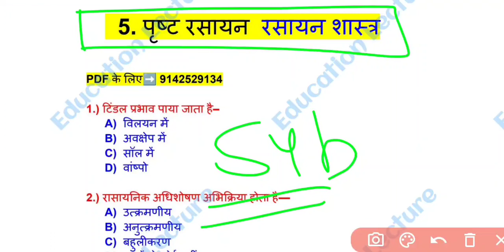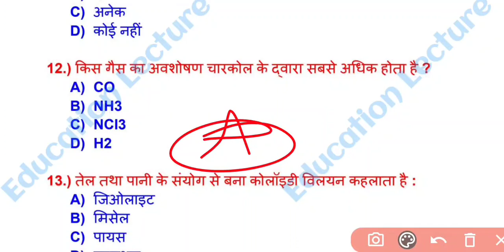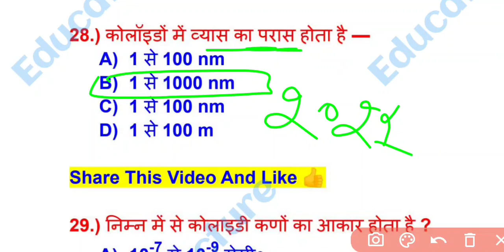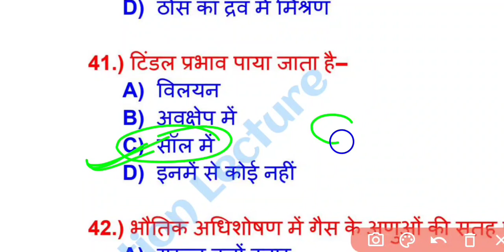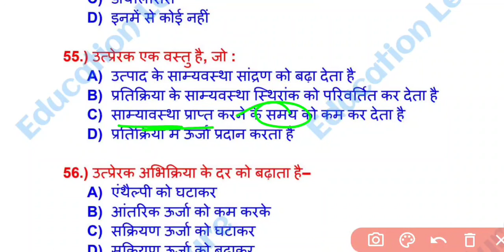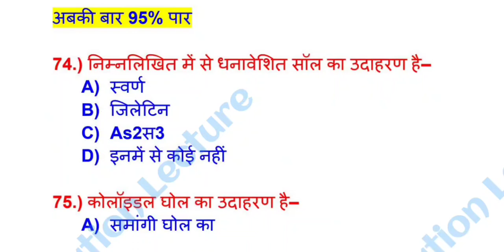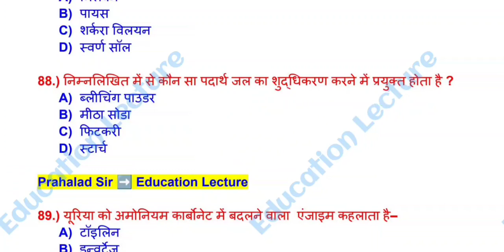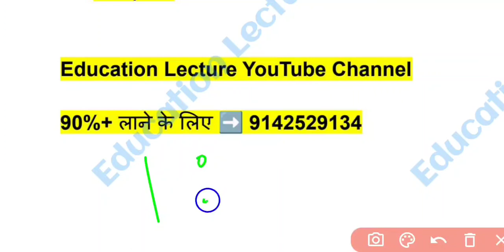Surface Chemistry VVI Objective Question Class 12th | पृष्ट रसायन Chemistry Chapter 5 Objective 12th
Hello dear friends mai es video me class 12th

1)surface chemistry objective question
2) surface chemistry vvi objective question class 12
3) class 12 chemistry chapter 5 objective question
4) surface chemistry class 12
5) surface chemistry chapter 5 one shot objective
6) surface chemistry objective 2023
7) surface chemistry 12th class
8) surface chemistry
9) prist rasayan objective question
10) class 12 chapter 5 ka vvi objective question
11) surface chemistry one shot
12) surface chemistry class 12 objective
13) surface chemistry in hindi
14) surface chemistry objective question class 12